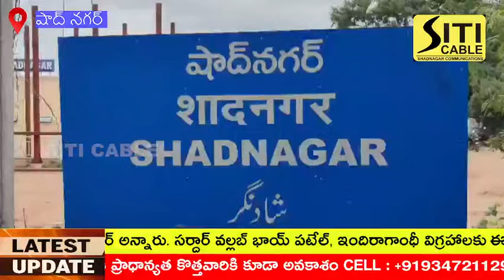ఇందిరాగాంధీ వర్ధంతి,సర్దార్ వల్లభాయ్ పటేల్ జయంతివేడుకలలో పాల్గొన్న ప్రభుత్వరంగసంస్థల చైర్మన్ శంకరయ్య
*ఒకరు పుట్టినరోజు ఒకరు గిట్టిన రోజు*

*ఇందిరాగాంధీ గొప్ప మహిళా ప్రధానమంత్రి*

*కొందరు స్వార్థాలకు వారి మనిషిగా వాడుకుంటున్నారు*

*కానీ సర్దార్ వల్లబ్ భాయ్ పటేల్ అందరివాడు*

*సర్దార్ వల్లబ్ భాయి పటేల్ జయంతి నిర్వహించడం చాలా సంతోషకరం*

*ఉక్కు మనిషికి నివాళులర్పించిన ఎమ్మెల్యే వీర్లపల్లి శంకర్*

 ఈరోజు దేశ ప్రజలందరికీ ఒకవైపు సర్దార్ వల్లభాయ్ పటేల్ జయంతి, మరియు దివ్యల దీపావళి పండుగ సంతోషమైన, మరియొక వైపు ఇందిరాగాంధీ వర్ధంతి ఉండడం కాంగ్రెస్ అభిమానులకు ఒకింత బాధాకరం. ఈరోజు ఒకరు పుట్టినరోజు ఒకరు గిట్టిన రోజు అని ఎమ్మెల్యే వీర్లపల్లి శంకర్ అన్నారు. సర్దార్ వల్లబ్ భాయ్ పటేల్ జయంతిని పురస్కరించుకొని  ఆయన విగ్రహానికి పూలమాలలు వేసి ఎమ్మెల్యే వీర్లపల్లి శంకర్ ఘనంగా నివాళులర్పించారు. అనంతరం ఆయన మాట్లాడుతూ కొందరు స్వార్థానికి సర్దార్ వల్లబ్ భాయ్ పటేల్ ను వారి మనిషిగా చిత్రీకరిస్తున్నారని, కానీ ఆయన అందరివాడు అని తెలిపారు. మొట్టమొదటి భారత దేశ హోమ్ మినిస్టర్ గా  పదవి చేపట్టిన తర్వాత, మనకు స్వాతంత్రం సిద్ధించిన తర్వాత కూడా 565 సంస్థానాలు భారతదేశంలో విలీనం కావలసి ఉండగా, అందులో మన హైదరాబాదు నిజాం ఎస్టేట్ కూడా భారతదేశంలో విలీనానికి ఆయన రాయబారిగా కావచ్చు హోమ్ మినిస్టర్ గా కావచ్చు ఎంతో కృషి చేశాడు అన్నారు. ఆయన చేసిన అమోఘమైన కృషి వల్లనే నిజాం పరిపాలనలో ఉన్న మన  తెలంగాణ భారతదేశంలో విలీనమైందన్నారు. వారు మహానుభావులు అంటూ  వారి నాయకత్వాన్ని, ఆశయాలను, సిద్ధాంతాలను, రాజకీయ నిబద్ధతను మనము రోల్ మోడల్ గా స్వీకరించాలి తప్ప వచ్చామా విగ్రహాలకు దండలు వేసామా వెళ్ళామా అనే విధంగా ఉండకూడదని కార్యకర్తలకు సూచించారు. మహానుభావుల అడుగుజాడల్లో నడవడం మనకు ఎంతో మంచి చేస్తుంది అన్నారు. ఈ కార్యక్రమంలో ఎమ్మెల్యే వీర్లపల్లి శంకర్ తో పాటు, పట్టణ కాంగ్రెస్ అధ్యక్షుడు కొంకల్ల చెన్నయ్య, సీనియర్ నాయకుడు అగునూరి విశ్వం,  చెంది తిరుపతిరెడ్డి, వన్నాడ ప్రకాష్ గౌడ్, అంచే రాములు, దంగు శ్రీనివాస్ యాదవ్, న్యాయవాది మాధవులు మరియు షాద్ నగర్ పట్టణ కాంగ్రెస్ సీనియర్ నాయకులు కార్యకర్తలు తదితరులు పాల్గొన్నారు.